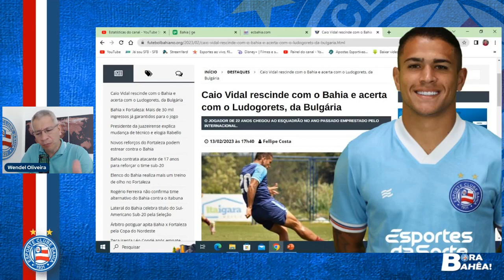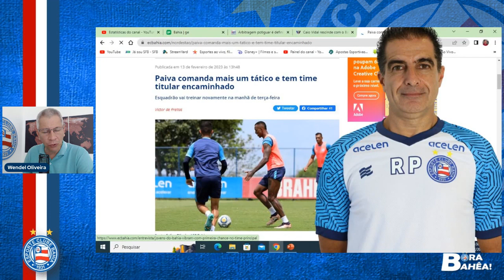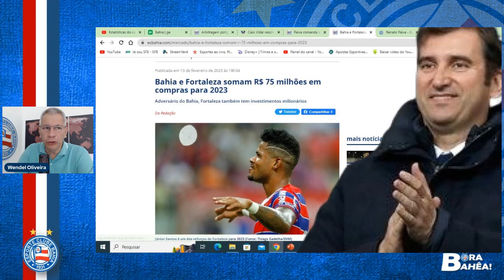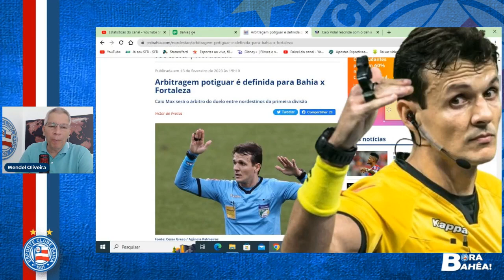💰 CLÁSSICO DE 75 MILHÕES | RENATO PAIVA X VOJVODA TUDO PRONTO | CAIO VIDAL NA BULGÁRIA | ARBITRAGEM